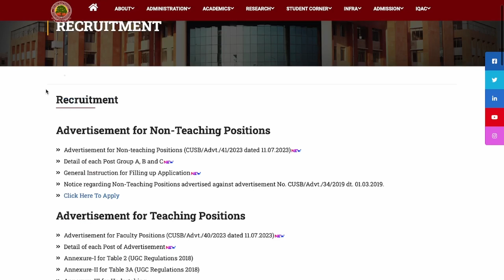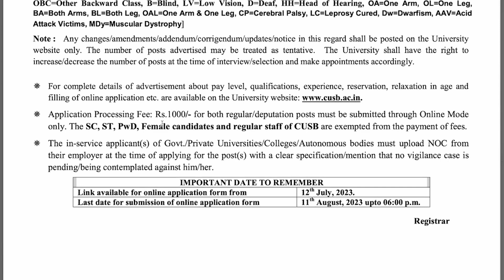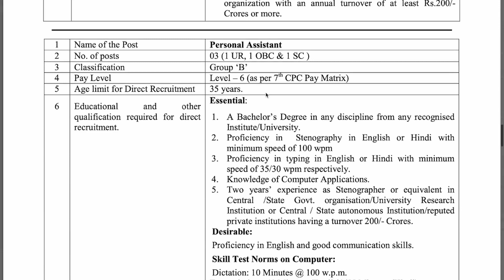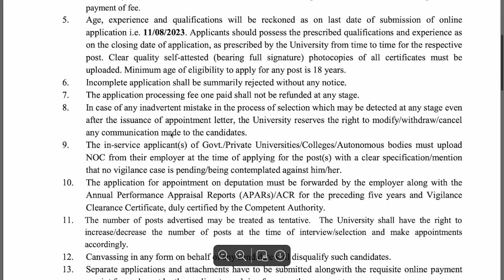With PG Gets (Rs 1,11,100 pm)|With UG Gets (Rs 73,378 pm)|Permanent Central Government Job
Golden Chance! With Only PG gets Rs 98,000pm With Only UG gets Rs 67,000pm | Sarkari Naukari

IN THIS VIDEO WE COVER ALL THE IMPORTANT POINTS LIKE:

1. OFFICIAL SITE OF NOTIFICATION
2. NO. OF POST
3. EDUCATION QUALIFICATION
4. APPLICATION FEE

Only Gets PG (Rs 1,52,400 pm)|Only UG Gets UG (Rs 83,378 pm)|Permanent Job Govt. College| Must Apply

Golden Opportunity to Any PG (Rs 1,52,400 pm) / Any UG (Rs 83,378 pm) | Permanent Job Govt. College

With Only PG Get Rs 52,500 pm | Assistant Professor Recruitment in Government College with multiple subjects |PG/NET

Golden Opportunity to Any PG With Out NET in Government College With Rs 1,15,000 pm|No Fee/No Exam

Assistant Professor Vacancy 2022 in State University with discipline like art, science,commerce,etc.

Assistant Professor Recruitment 2022 in Government College Without NET with salary of 1,30,000pm

With PG Gets (Rs 1,21,400 pm)|With UG Gets(Rs 63,378 pm)|Permanent Government Job | Must Apply

With PG Gets (Rs 1,21,400 pm)|With UG Gets (Rs 63,378 pm)|Permanent Central Government Job